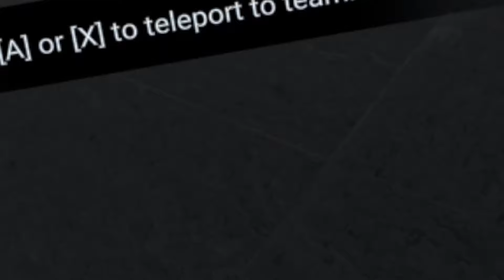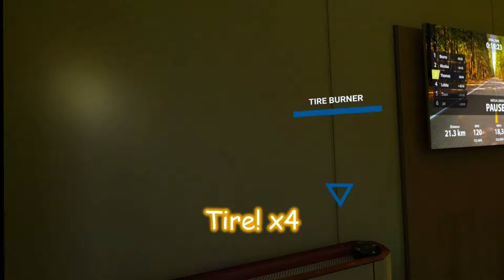Arctic Is Still Super Fun! BREACHERS VR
today on breachers vr, i bring you some clips from arctic with some discord friends!